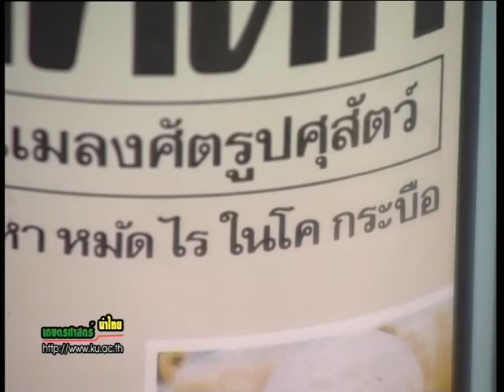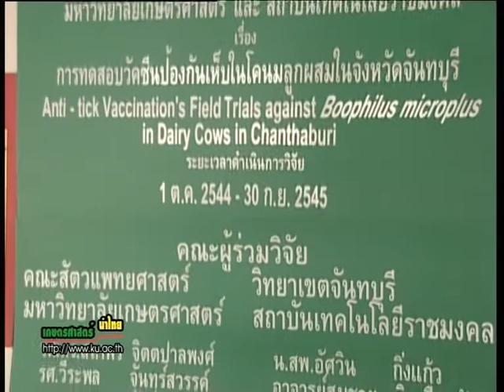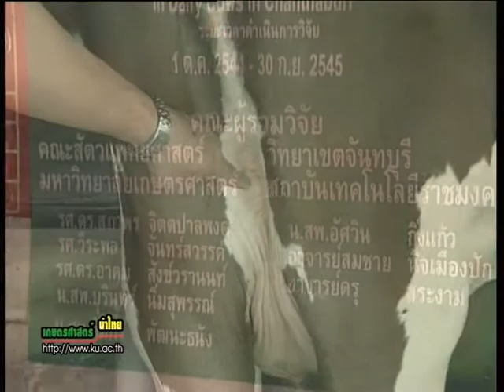55 17 สินทรัพย์จากงานวิจัย วัคซีนป้องกันเห็บ